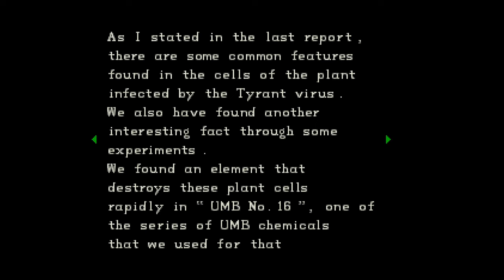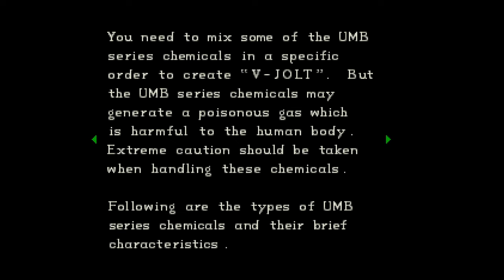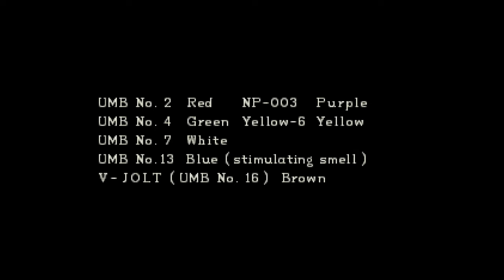V-JOLT - Resident Evil (1996) #05